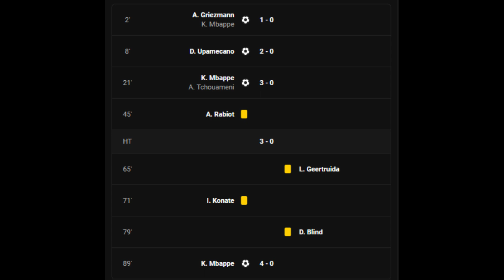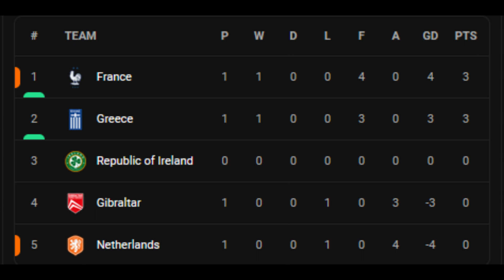France vs Netherlands 4-0 - All Goals and Highlights 2023 💥 Kylian Mbappe